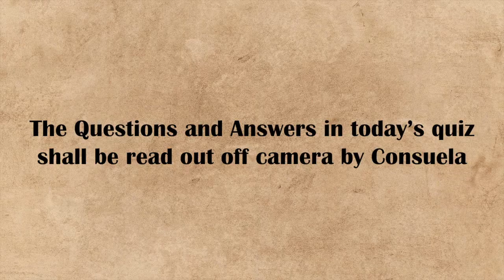Quiz Time!!! DAN VS CARLA!!!!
This weeks quiz is me vs Dan and let me tell you know
good luck on the questions and let us know how many you got right